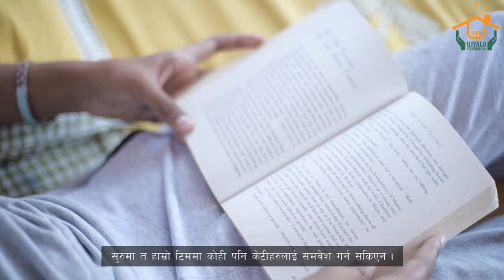Sakchhin Chhori with Ms. Sanskriti Phuyal ll Girls Rights Activist ll Season 2 ll Episode 11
Tune in this Friday to watch the story of Ms. Sanskriti Phuyal, is the winner of Her Turn Leadership Award and the winner of EmpowHER junior. At just 16 years of age, she has been active in the sector of promoting girls' rights and gender equality.
For being a part of their journey:
Stay Tune @ NTV Plus at 7:00 PM this Friday.
You can watch us on Facebook of SAKCHHIN_CHHORI & SDG_STUDIO at the same time it is being broadcasted on NTV Plus.
About Sakchhin Chhori; girlsempowerment
Sakchhin_Chhori TV program aims to empower, engage and inspire girls and interact on the girl issues and discuss the best possible way to solve the problem, by providing a platform for girls with untold inspiring stories and experiences, along with the stories of women who have broken the glass ceiling, and become achievers.
SDG STUDIO को सम्पूर्ण कार्यक्रम Youtube मा समयमै हेर्न र कार्यक्रम बारे जानकारी प्राप्त गर्न हामीसँग Youtube मा जोडिनुहोस्